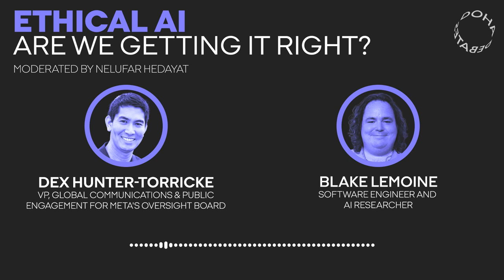Ethical AI: Are we getting it right? | Doha Debates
As artificial intelligence gets more sophisticated, questions of ethical development and transparency become ever more important. Former Google AI engineer Blake Lemoine and Dex Hunter-Torricke, from Meta's global content Oversight Board, joined Doha Debates on Twitter Spaces to discuss the ethics of artificial intelligence. Is there enough oversight, and what if artificial intelligence is in fact sentient?

The conversation took place on September 14, 2022, and was hosted by Nelufar Hedayat.